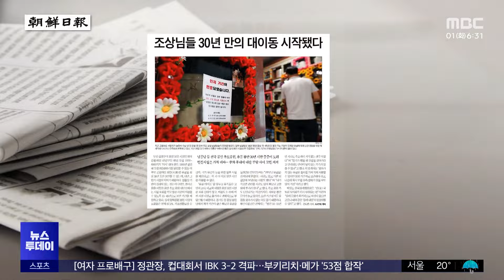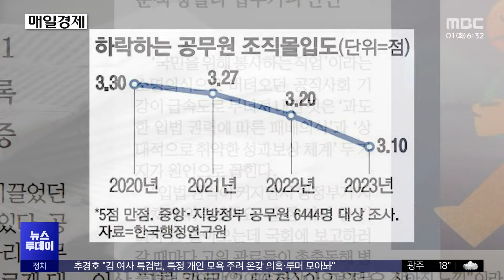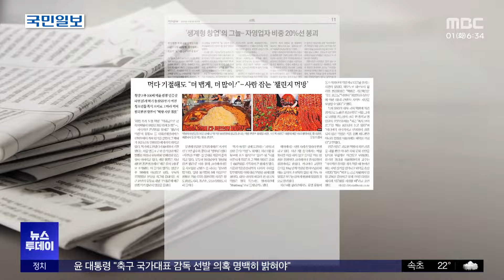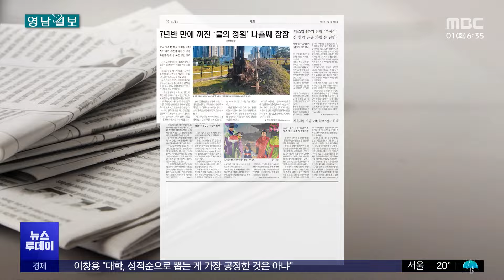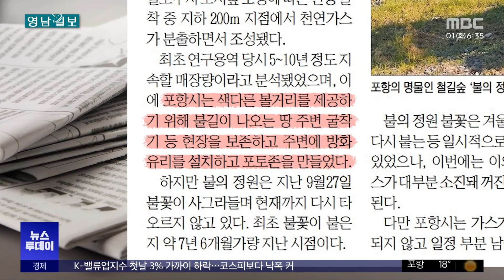[오늘 아침 신문] 조상님들 30년 만의 대이동 시작됐다 (2024.10.01/뉴스투데이/MBC)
전국적으로 유골 봉안 시설에서 대략 30년 주기의 만기가 도래하고 있다는 기사입니다.